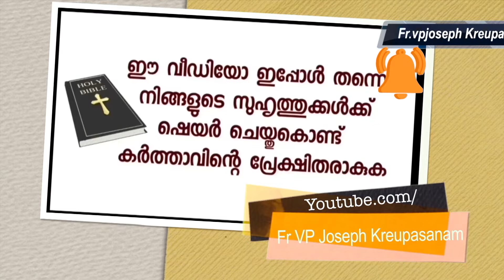എന്റെ കാര്യങ്ങളെല്ലാം എന്റെ പെറ്റമ്മയാണ് നോക്കിക്കൊണ്ടിരുന്നത്.